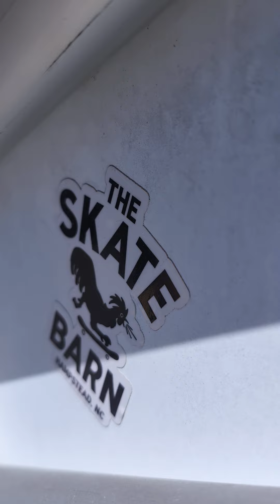Venice Beach Carnival Of Chaos April 6 2024